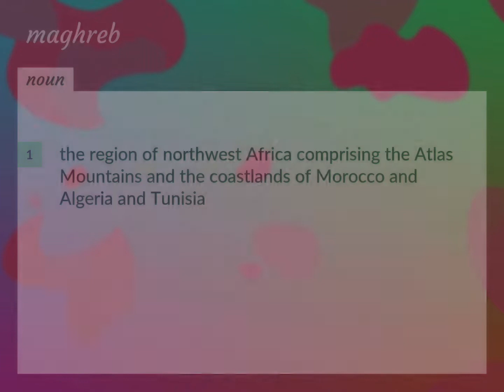Maghreb | meaning of Maghreb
What is MAGHREB meaning?